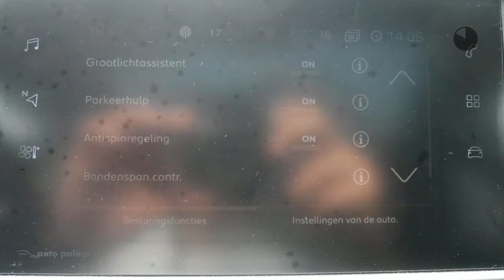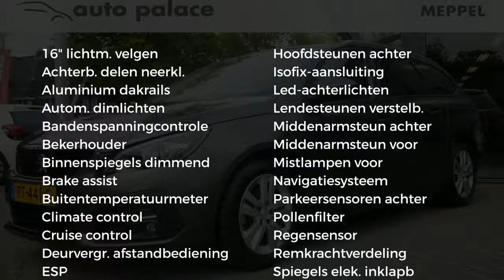Peugeot 308 1.6 BlueHDi 120pk Blue NAVI, PANO